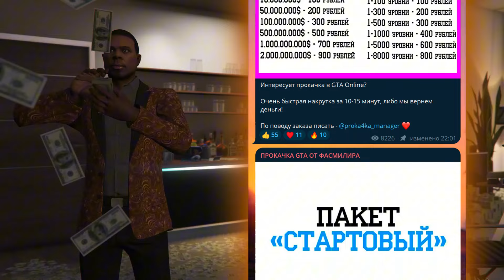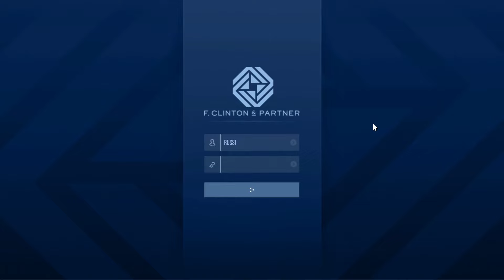ПРОСТОЙ И БЫСТРЫЙ ФАРМ НА АГЕНТСТВЕ В GTA ONLINE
Сегодня я вам покажу как быстро и просто заработать денег на агентстве в гта онлайн. В качестве фарма будут использоваться заказные убийства от Франклина. Ведь на этой новой бонусной неделе, которая посвящена Хэллоуину в GTA Online, Rokstar решили сделать двойные выплаты на эти контракты.

Антромер 2024©